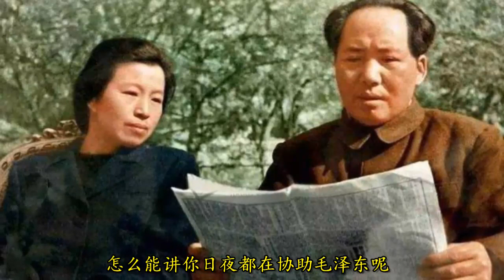毛泽东身边人谈解放：贺大姐回来了，江青咋办？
李银桥听了心想：，我听说毛泽东去重庆谈判是为了国家的前途和人民的命运，你江青借口看牙医去重庆是为了重温一下大城市里的生活，根本是毫不相关的两码事，只不过是同时去了罢了，为什么非要往自己的脸上“贴金”呢……